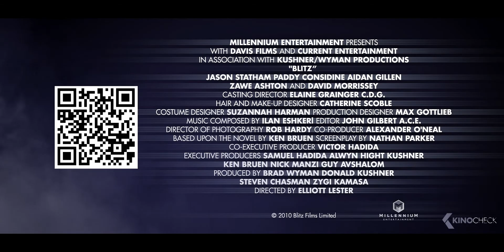BLITZ Trailer (2011)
Official trailer from "Blitz" with Jason Statham, Paddy Considine and Aidan Gillen | Available on Digital, Blu-Ray and DVD | For more clips & trailers check
A tough cop is dispatched to take down a serial killer who has been targeting police officers.